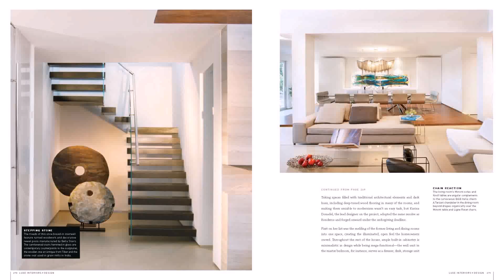Tips On Home Interior Decorating